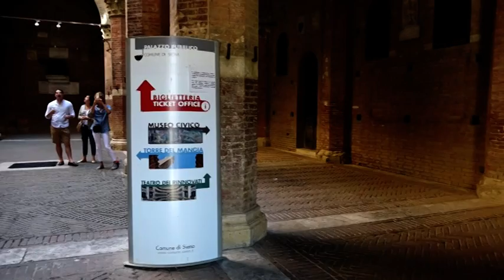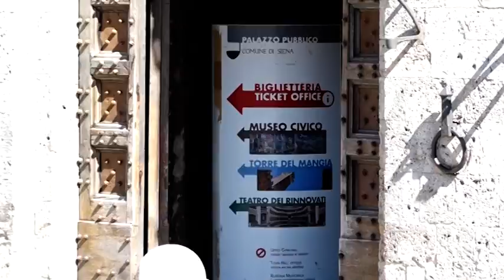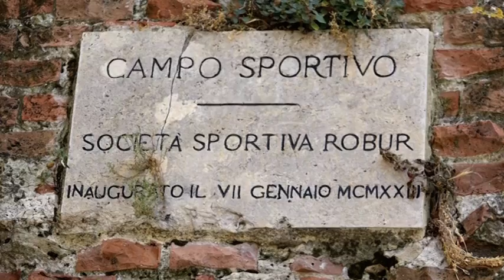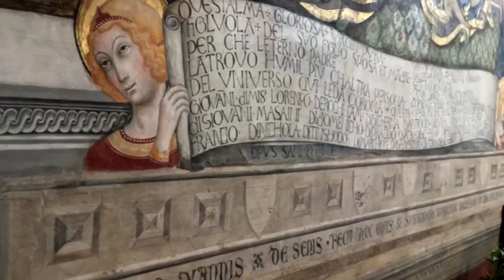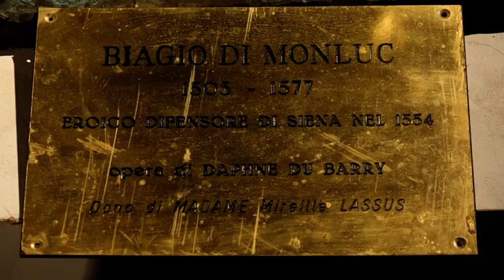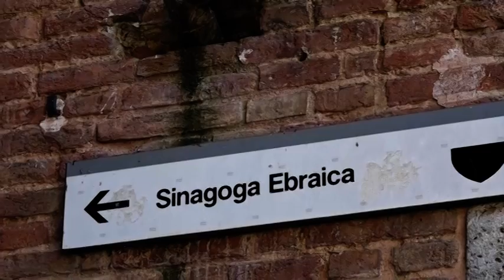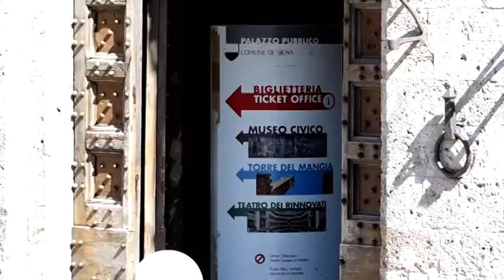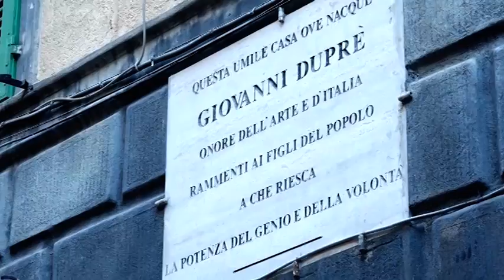Più e Meno (Cecilia Mostardini, Michele Zappella, Marco Ciampolini, Mario Ascheri) 20170525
Un programma a cura di Filippo Tecce.